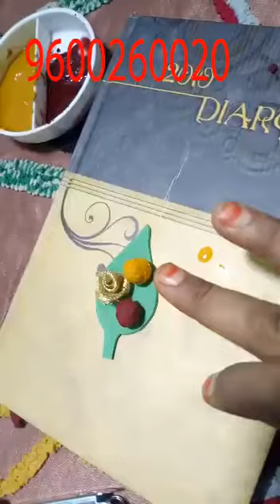Kaithozhilin kalainayam by suganthi cuddalore about model in pasubu kunkam